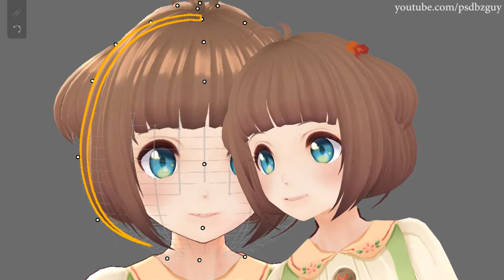VROID Studio Virtual Youtuber Software バーチャル Vtuberソフト Hitogata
Here’s a crappy vtuber video from me, yet another joke presentation. Don’t mind me, I do this for laughs. I show you this VROID virtual avatar creation software to you all. It's free. 3d models created from the software can be exported to other software that accepts VRM file format models for further use, in VR apps or any programs that supports this VRM format, like VRchat, or Vtuber software.

I'm using Hitogata to Vtube and present this material. I’m running Hitogata with a facial capture frame rate of between 13 - 15 fps, as I’m using an old crappy ALL-IN-ONE PC that has a crappy low-resolution internal webcam, with internal Intel graphics.

It runs 30fps and up depending on the quality of your webcam and your PC.

This VROID software can be used to generate and make your own an anime-ish 3D VRM model for you to use in app that supports VRM format, VR-CHAT, VR apps, all vtuber softwares support this format.